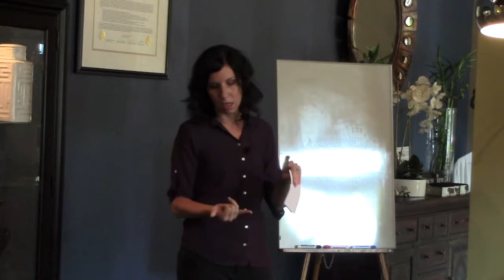PaleoDoc Lecture Series #1 Kendall Kendrick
Finding balance in the fight over food. How to overcome the challenges of being in a family with different beliefs about what to feed our children.